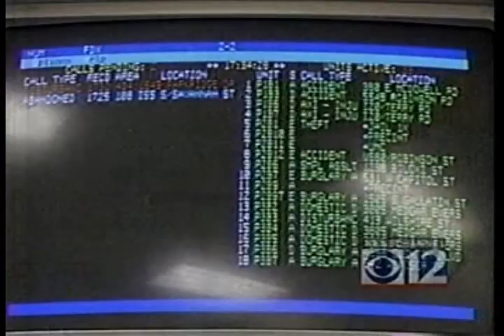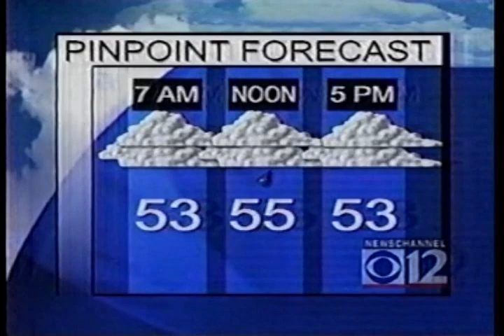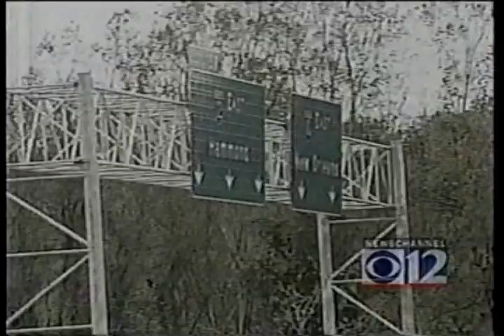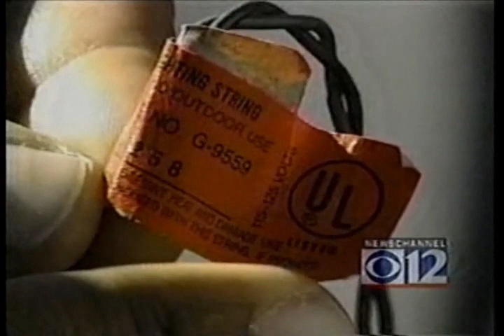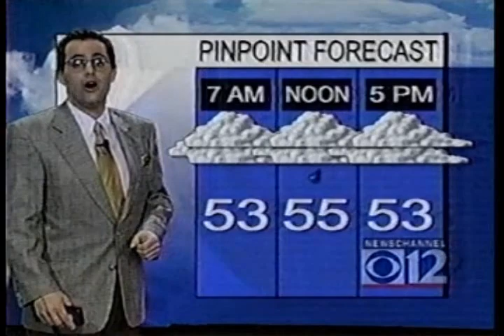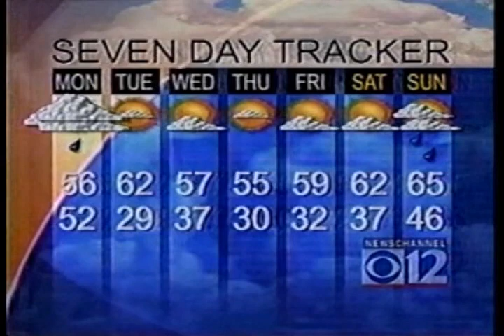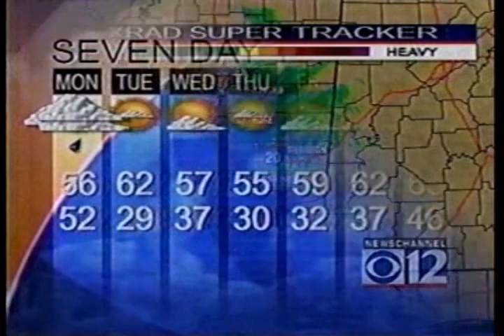WJTV 10pm News, November 28, 1999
Credits By Jacky9br Sloan's TV Airchives and NewsActive3